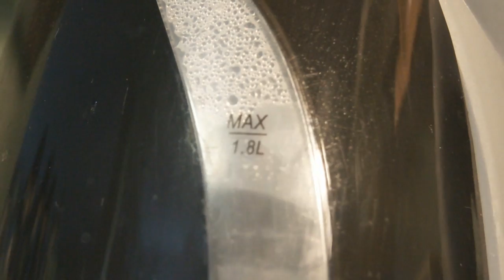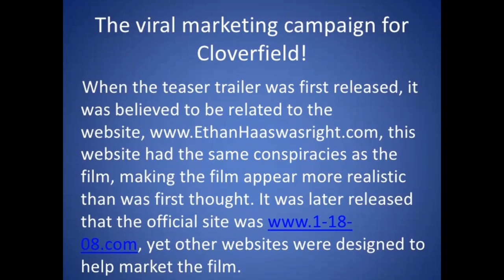10 Years Old Today - Cloverfield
In a new segment I decided to start, I'm going to start reminding you how old you are by telling you which movies have turned 10 years old. Will be doing it throughout the year and see how people take to it.

Let me know what you think and how you feel about feeling old!